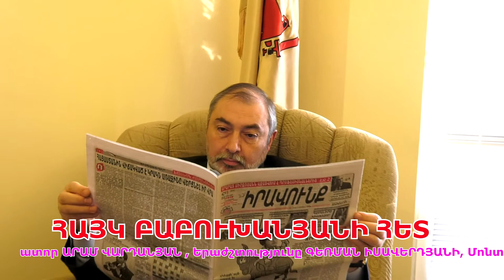Ինչքան մեր վիճակը վատանում է, այնքան «հումորիստներն» ավելանում են. Բաբուխանյան (№7/2022)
Ներքաղաքական վերջին զարգացումների մասին «Իրավունք TV»–ի տաղավարում զրուցել ենք «Ուժեղ Հայաստան Ռուսաստանի հետ. հանուն նոր Միության» շարժման գործադիր կոմիտեի անդամ, ՍԻՄ կուսակցության նախագահ ՀԱՅԿ ԲԱԲՈՒԽԱՆՅԱՆԻ հետ: